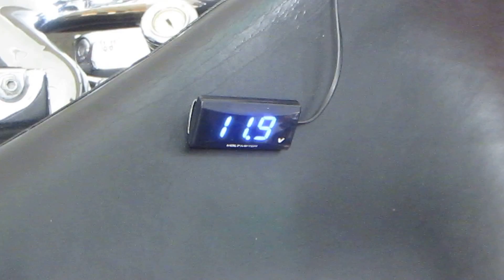2004 Harley Davidson Softial Fatboy FLSTF #49